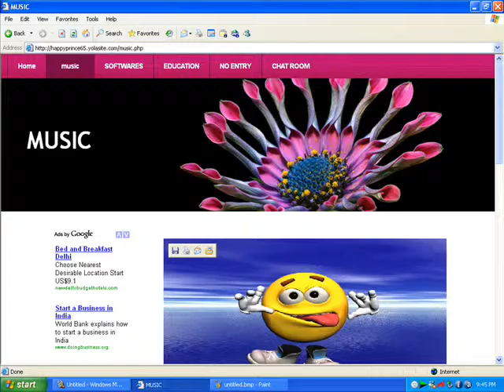indian movies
to watch movies